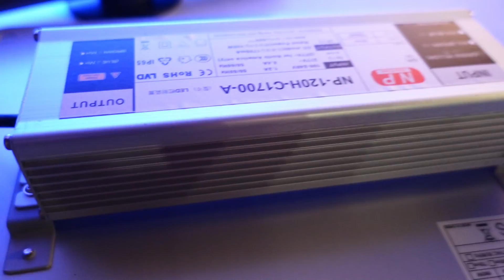Pflanzen im Winter – wie du deine Zimmerpflanzen mit Lampe und Co. durch den Winter bringst!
Zimmerpflanzen brauchen Licht! Gerade im Winter ist die richtige Lampe aber nicht das Einzige was für deine Pflanze wichtig ist. Luftbefeuchter oder Heizmatten können ebenfalls in der kalten Jahreszeit wichtig sein. Es erwarten dich hier einige Tipps zum Thema Pflege von Zimmerpflanzen in der kalten Jahreszeit.

Hier die im Video gezeigten Empfehlungen:
🛒Wärmematte IP 67
🛒Luftbefeuchter
Levoit 6L
💡LAMPEN💡
🛒Sanlight Produkte (neueste Generation Winter 22)

00:00 Intro
01:56 Temperatur
03:34 Heizmatte
06:14 Luftfeuchtigkeit
09:30 Licht
15:40 Warme Worte

Danke dafür :-)